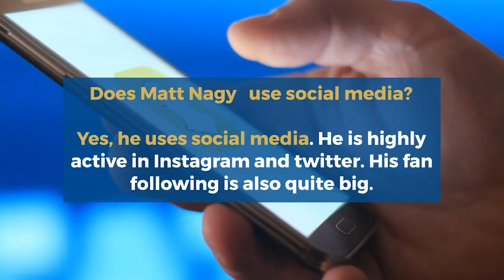Who is Matt Nagy? Coach Salary, Contract, Wife, Age, Kids, Family, Lifestyle, Net worth, Birthday